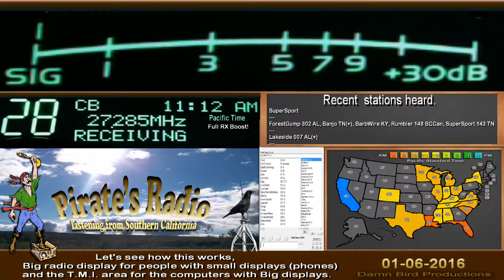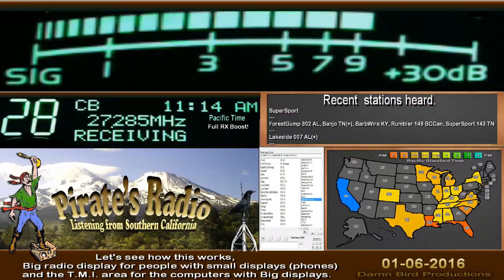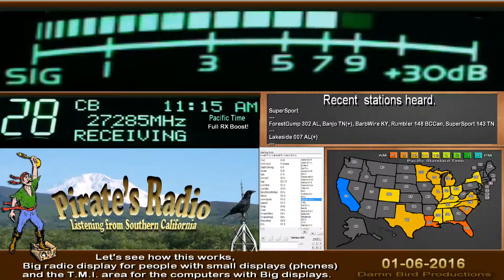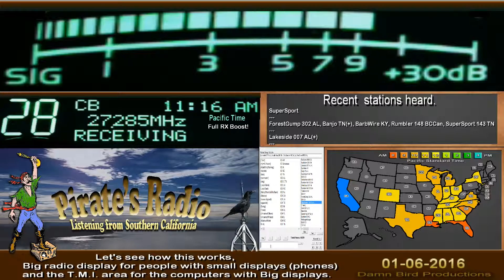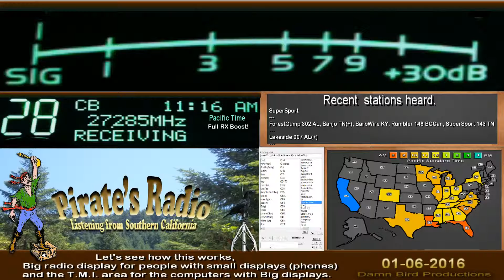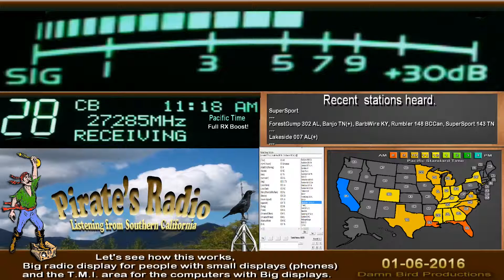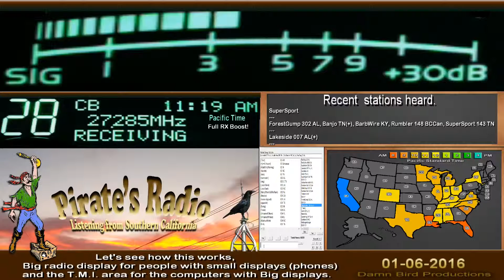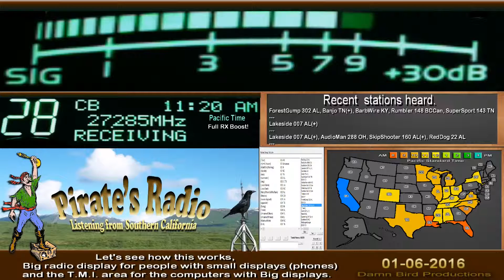Lakeside 007 AL+, AudioMan 288 OH, SkipShooter 160 AL+, RedDog 22 AL